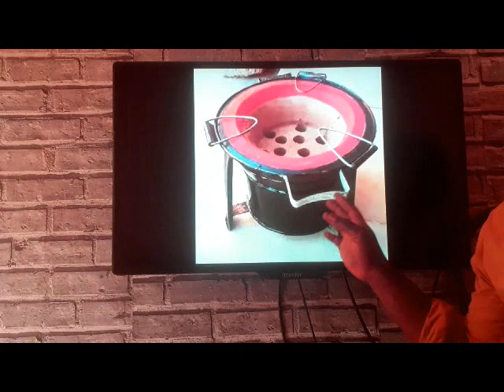JINSI YA KUTENGENEZA DAWA YA UGONJWA WA BAWASILI